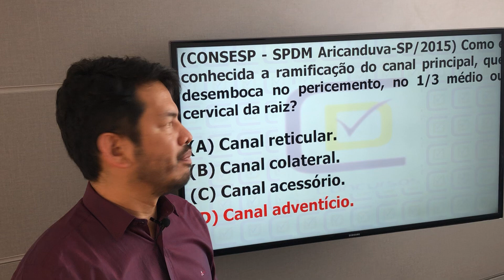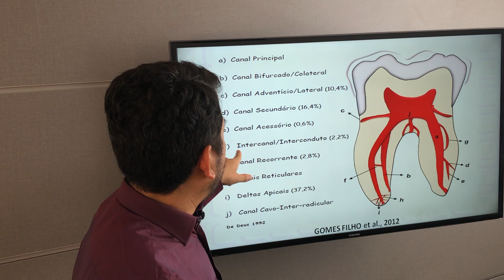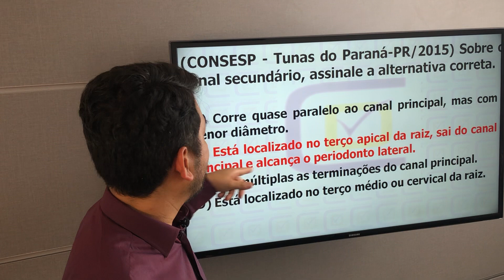Anatomia dos canais radiculares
Neste vídeo o Prof. Dárcio Kitakawa, da CD Concursos, comenta uma questão do Concurso de Odontologia da SPDM-SP.
Nesta questão da Prova para Dentista da banca Consesp foi questionado a respeito de anatomia dos canais radiculares.